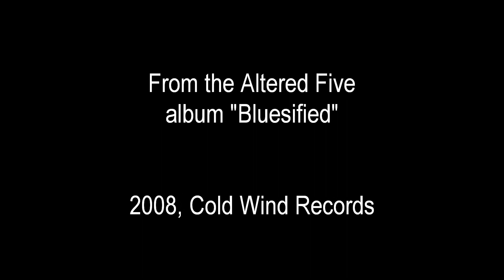Beast of Burden - Altered Five version of Rolling Stones song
Track 6 from Altered Five's 2008 debut album on Cold Wind Records. Bluesified version of The Rolling Stones song "Beast of Burden." for more about Milwaukee's "Rockin' Rhythm 'n' Blues Band."